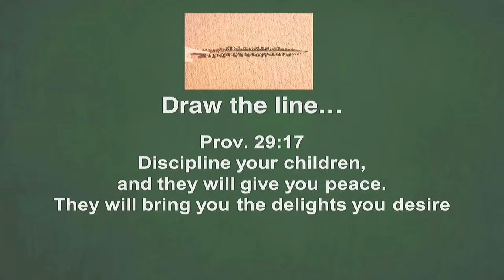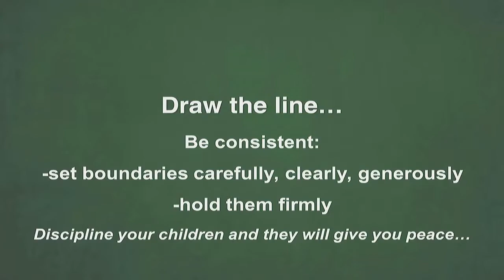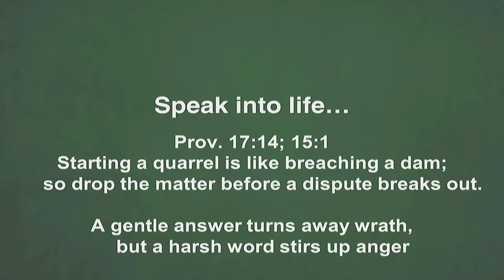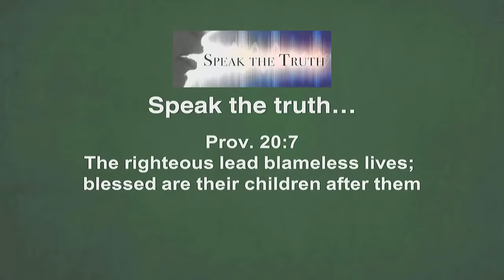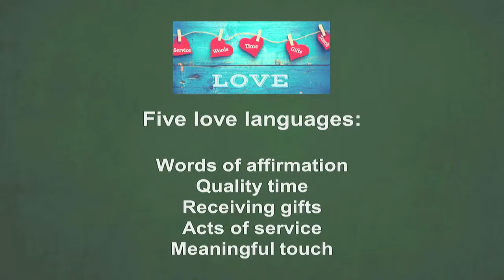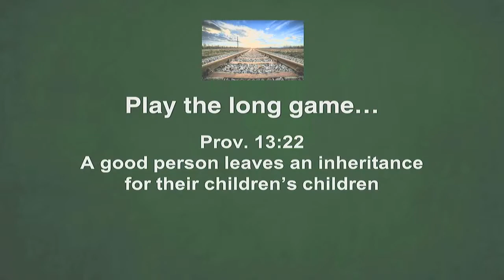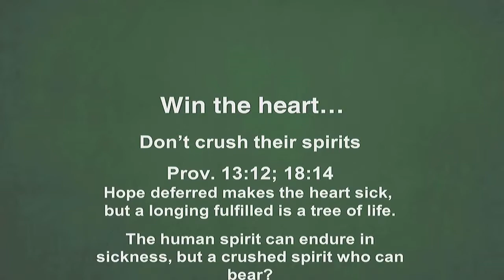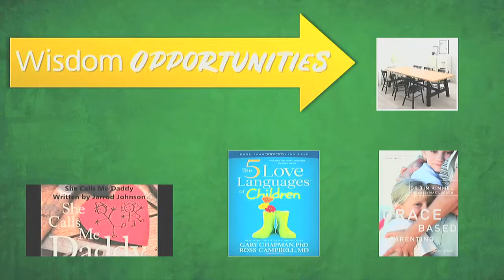Choose Wisely: Parenting - Gordon Wright - February 24, 2019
How do we make wise choices as parents?
Week 8 of 8 in our Proverbs series, Choose Wisely